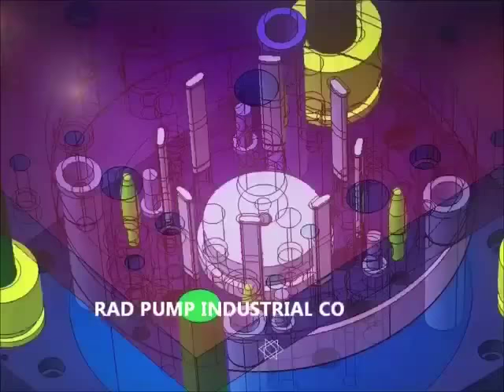Channel Trailer - RAD Pump